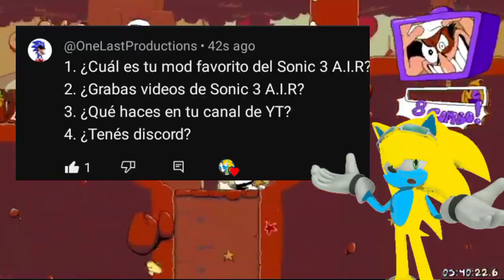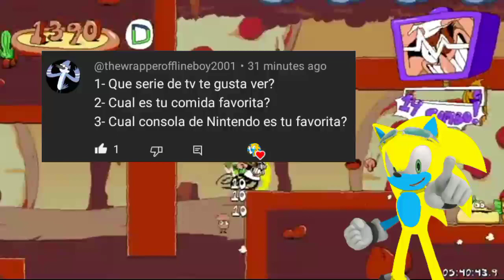Preguntas y Respuestas Parte 1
Gracias a Todos Por Apoyar :)